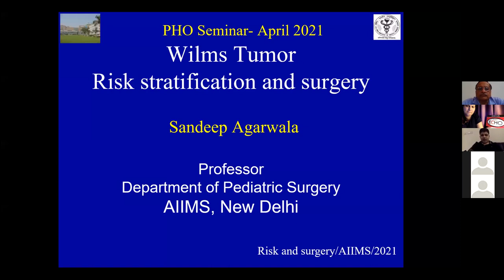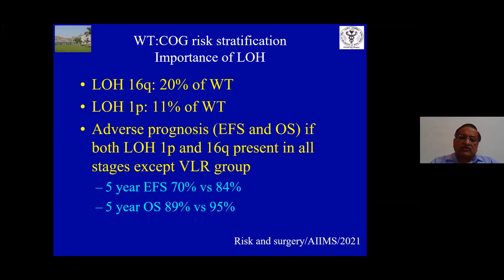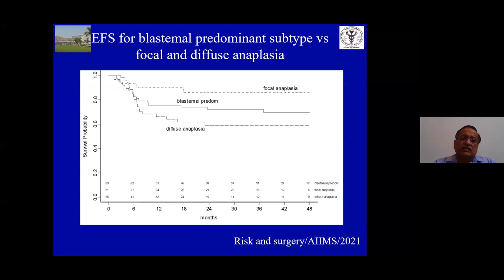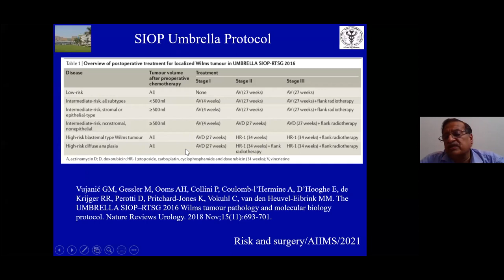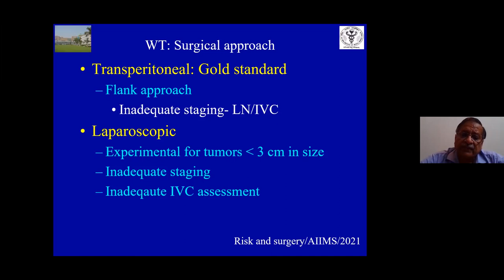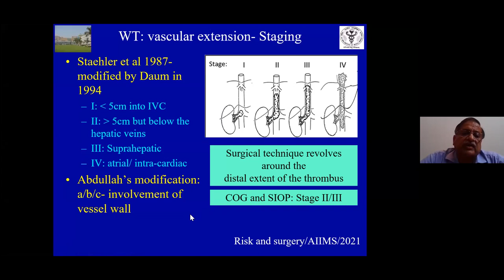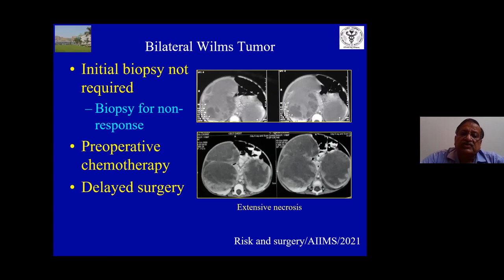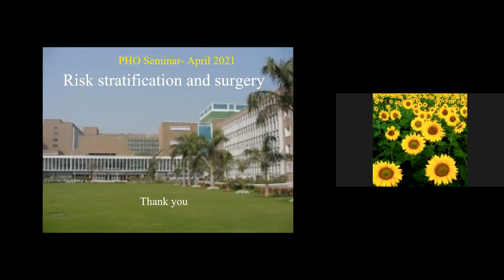PHO virtual training 08.04.2021: WILMS TUMOUR: RISK STRATIFICATION AND SURGERY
SEMINAR ON “Wilms Tumor: Risk Stratification and Surgery"